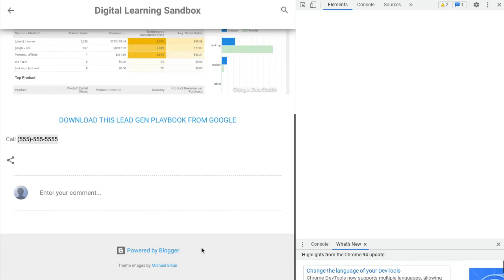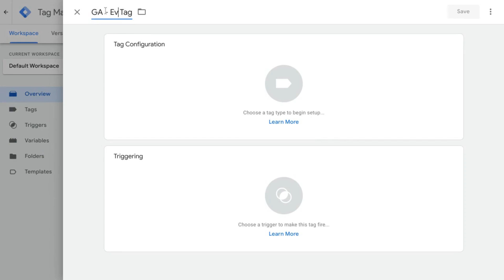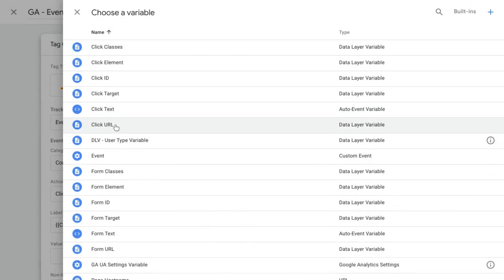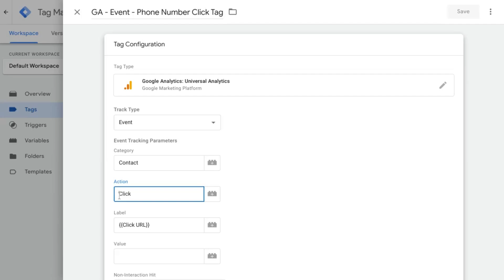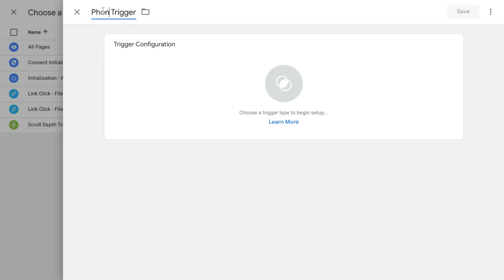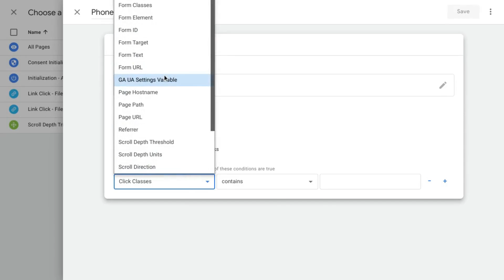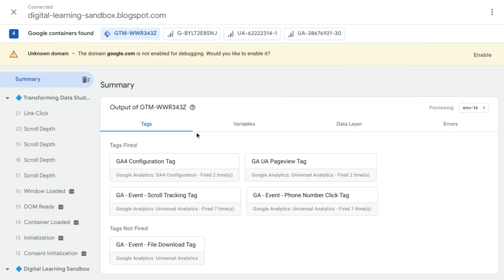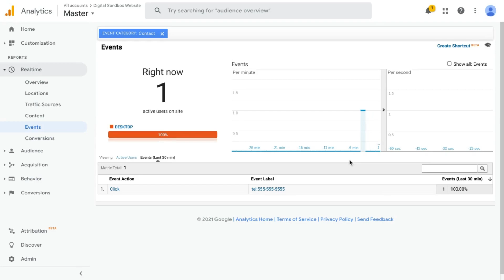Tracking Phone Number Clicks Using Google Tag Manager for Google Analytics (Universal Analytics)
This video is for a tutorial on how to track phone number clicks by using Google Tag Manager (GTM) for Google Analytics Universal Analytics (UA). This will work to track phone number clicks for both desktop and mobile browsers, but not the actual dialing nor the call to the phone number.

00:00 Intro
00:25 Properties of Phone Number Links To Track
01:11 Adding Variables to Track Phone Number Clicks in GTM
01:54 Creating a Tag in GTM to Send Click Data to GA
06:15 Creating the Trigger in GTM to Track Phone Number Clicks
07:59 Testing Phone Number Click Tracking in GTM
09:39 Validating Phone Number Click Data in GA

You will see how to set up a tag and a trigger in Google Tag Manager. The tag in Google Tag Manager will send the phone number click event data to Google Analytics UA.

You can categorize this phone number click event under "Contact" in Google Analytics as opposed to narrowing the event category to "Phone Number". For event action, you can denote the phone number click simply as "Click" or if your tracking other types of "Contact" clicks, you can use "Phone Number Click". Either way, you will still see the link click is a link for a phone number in your reporting.

When you add the Click URL variable to capture the click on the phone number link, you only need it once. You can either add it by typing in {{Click URL}} or by clicking on the lego block icon next to the field and selecting the Click URL from that list.

If you want to create a Google Analytics dashboard with the Universal Analytics version, find out how by taking a look at this article